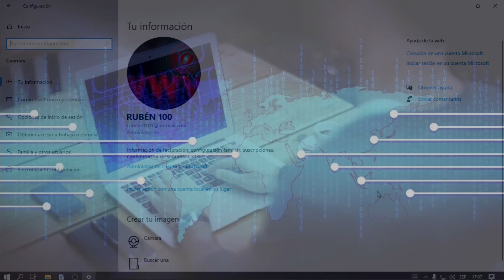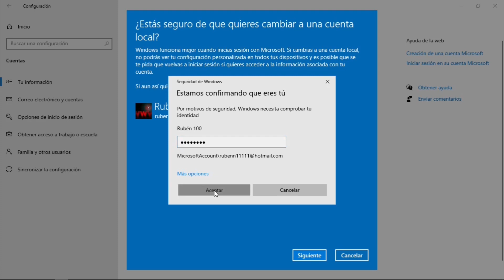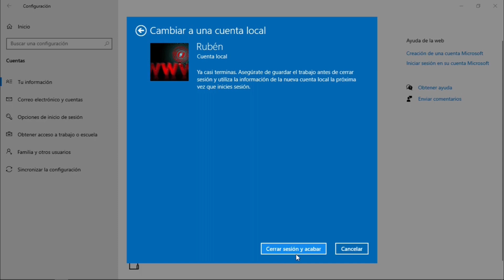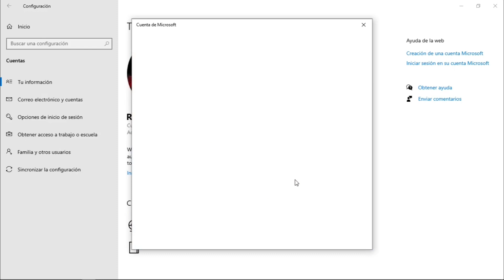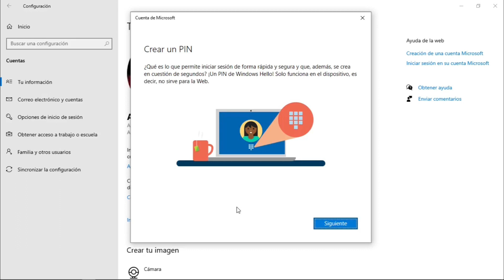Cambiar CORREO y ADMINISTRADOR POR OTRO DIFERENTE en WINDOWS 10.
Tutorial paso a paso y fácil para cambiar un correo de microsoft por otro en Tú cuenta de Windows 10.
👉GUIA
0:40 Ingresar a tu cuenta
1:05 Primer paso, sacar la cuenta de correo actual
2:06 Cerrar sesión
2:22 Luego de abrir sesión nuevamente ir a cuentas
2:50 Poner la nueva cuenta de correo